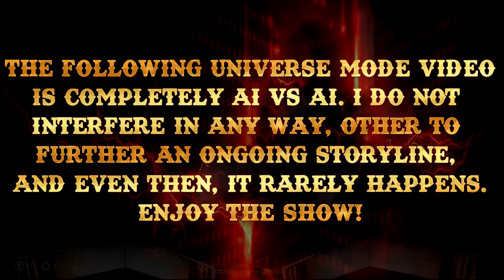WWE2K19 Universe Mode - SWF PPV Southern Stampede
Southern Stampede is here and all the titles are on the line! Who will walk away with the gold?!